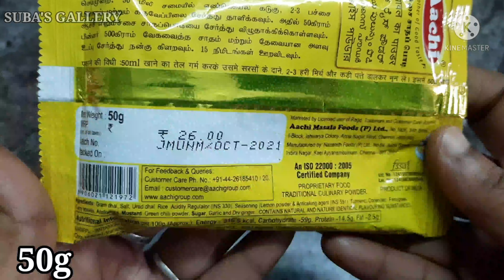aachi lemon rice powder recipe aachi lemon rice lemon rice lemon rice recipe lunch box recipes